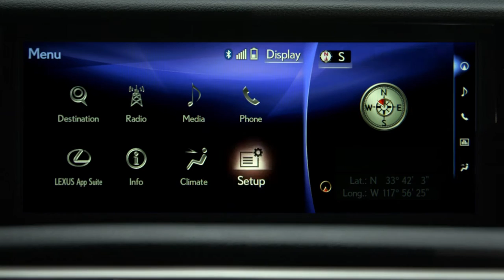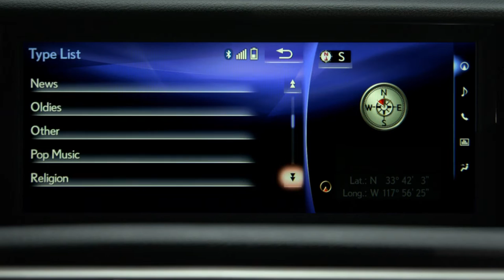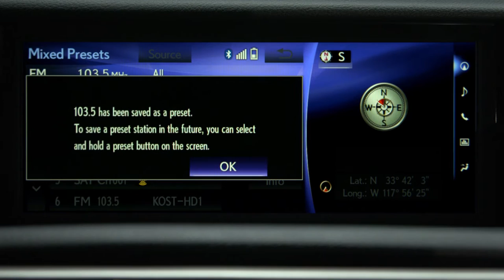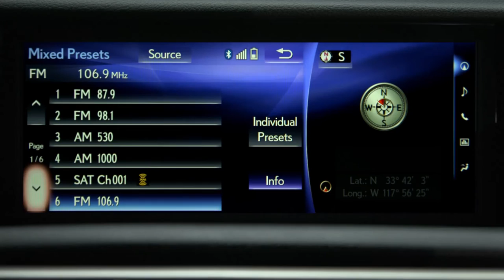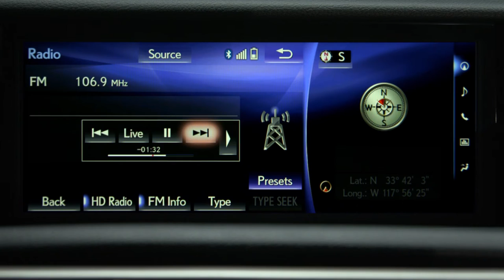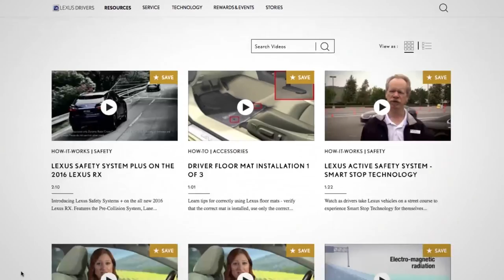Audio Station Presets and Tuning: Remote Touch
Learn how to preset your favorite radio stations, change the audio source, adjust sound settings, tag songs and search through various methods such as ""by category."" See how to use all of these features using the remote touch controller. (Applicable to the 2017 Lexus ES, IS and other models equipped with Remote Touch and the CY15 media system)

About Lexus Drivers: Welcome to the information destination for Lexus drivers. We’ve unlocked the doors to give drivers and owners exclusive access to how-to videos, tutorials, walk‐throughs and more.